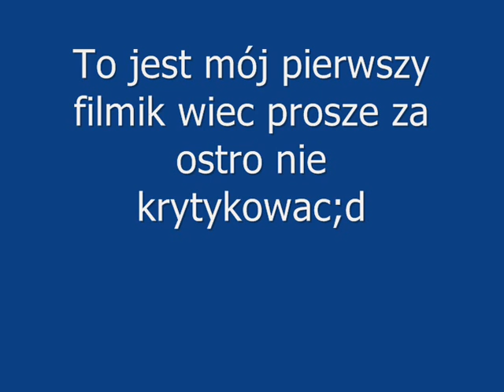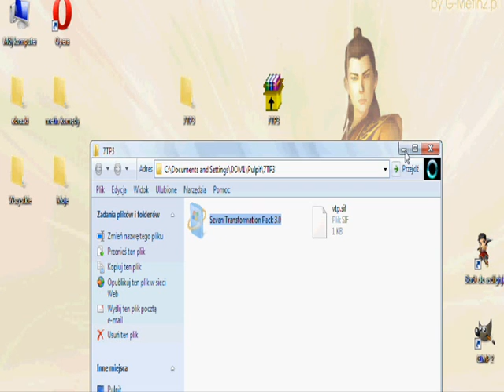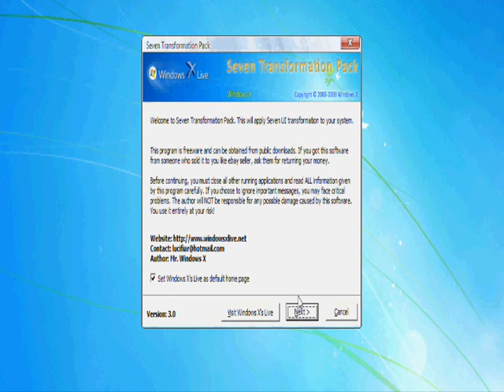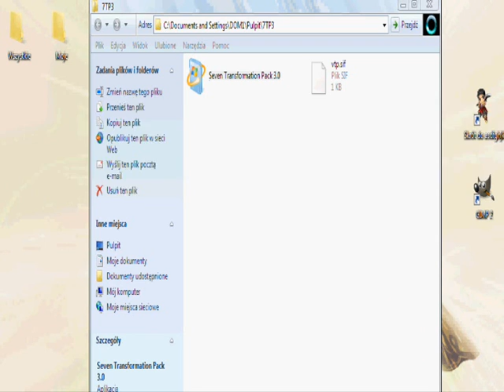Tut Jak zmienic Windows XP na Windowsa 7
Jak zmienic XP na 7
Sorki ale w połowie sie troche pogubiłem;d;d